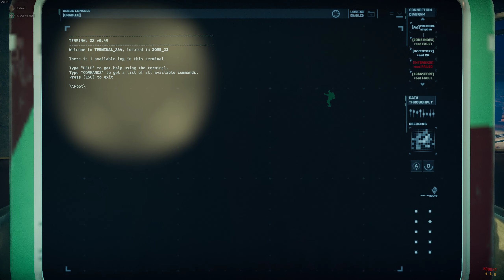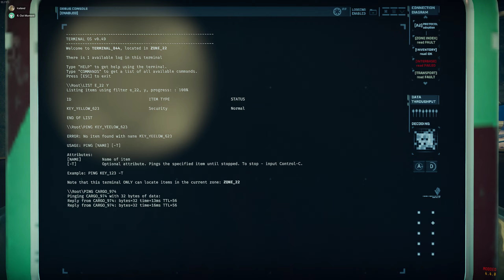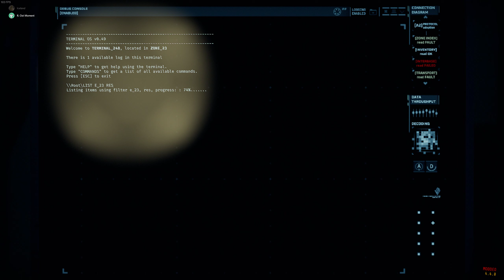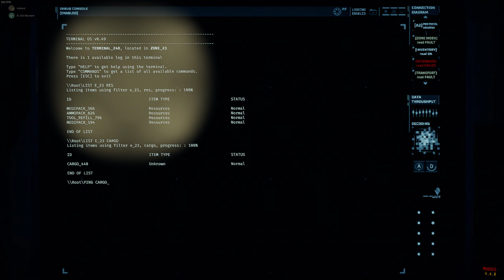Persistless PT-A1 "Scavenge" (Modded Rundown)